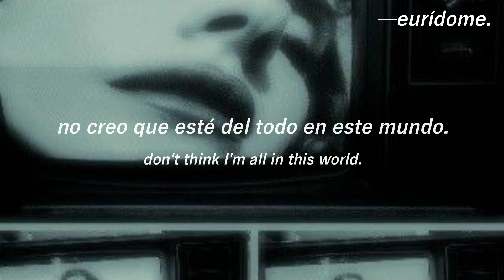Gorillaz; Tomorrow Comes Today. || Traducción + Letra.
Finalmente volví del hiatus, y qué mejor con algo diferente, y mi favorita de esta banda. Así pues, regresaré una vieja costumbre que había dejado de implementar en mis videos: escribir una interpretación (aunque solo lo haré con las canciones que yo he decidido traducir).
Si bien las antiguas interpretaciones eran personales, la que hoy me convoca es más bien el significado oficial de la canción.

Entonces, yendo al grano, ¿cuál es el significado de Tomorrow Comes Today?

En pocas palabras, habla sobre la digitalización. Durante toda la canción, el intérprete se dedica a criticar, de una forma sutil, los primeros males que presentaba la masificación de la tecnología. Habla sobre la incapacidad de hacer, hablar, o ver algo (y que eso se sienta valioso) si es que no existe un aparato digital de por medio, ejemplificando en este caso que somos incapaces de ver si carecemos de una cámara, y este complejo de no poder hacer nada sin planificar, grabar, ni publicar hace que no podamos disfrutar los momentos que estamos viviendo. Así pues, clama que el Internet no olvida; todo momento que hayas publicado, cada cosa que hayas dicho, cada error que hayas cometido se quedaran grabados en el mundo digital.
El mismo narrador reconoce que se ha hecho adicto a los productos digitales; clama no poder vivir con normalidad sin ellas, que necesita más cada día para mantenerse bien consigo mismo. Se encuentra tan inmerso en este mundo que le cuesta reconocer lo que es real y lo que no, no puede asegurar que se está del todo en este mundo.
Porque todo los que nos rodea, los computadores, móviles y televisores ya están sumergidos en la sociedad. El mañana de hace unas décadas es la realidad de nuestros días. El mañana ya no vendrá hoy. El mañana llegó ayer.

[Aclaraciones]

Camera don't let me roll: Se trata de un juego de palabras en inglés entre el rollo de la cámara y la palabra "rodar", que podría interpretarse como "avanzar" o "progresar" en este contexto. Con esto se quería representar la dependencia cada vez más grande a inmortalizar mediante fotografías la más mínima cosa que ocurriera en nuestras vidas, un deseo tan insignificante pero tan arraigado que puede llegar a estancarnos.
Para seguir con el juego de palabras, usé la palabra "captar" para asociar la toma de fotografías de una cámara y a su vez la misma consciencia del intérprete, queriendo hacer alusión con el enceguecimiento de los nuevos impulsos insignificantes que trajo consigo la tecnología.

[Datos generales]

Artista: Gorillaz.
Título: Tomorrow Comes Today.
Álbum: Gorillaz.
Año: 2000.

[Lyrics]

Everybody's here with me
We've got no camera to see
Don't think I'm all in this world
The camera won't let me roll
The verdict doesn't love our soul
The digital won't let me go

Yeah, yeah, yeah, I'll pay
When tomorrow
Tomorrow comes today

When tomorrow
Tomorrow comes today

(Don't think I'm not all in this world)